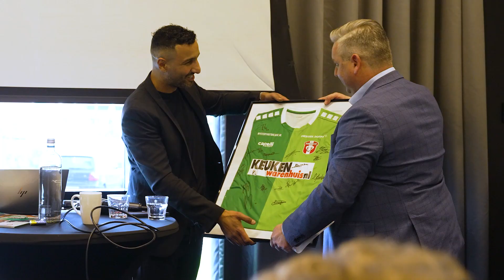Vitaal lunchen met spelers - FC Dordrecht x Postillion Hotel Dordrecht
Op vrijdag 3 november vond er in het Postillion Hotel een gezonde lunch plaats met de selectie van FC Dordrecht en de businesspartners van de club. We begonnen met een presentatie waarbij de nieuwe spelers werden geïntroduceerd en er verschillende mensen aan het woord kwamen die iets zeiden over de stand van zaken bij de club. Vervolgens werd iedereen voorzien van een heerlijk voor- en hoofdgerecht.

Wij willen alle betrokkenen bedanken voor deze fijne middag!

Je kunt ons ook volgen op onze andere social media kanalen!